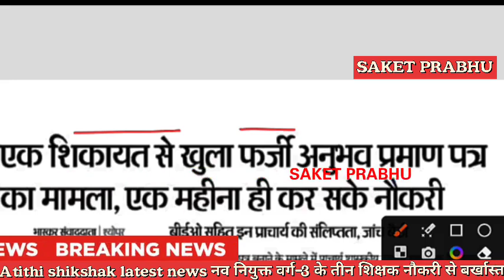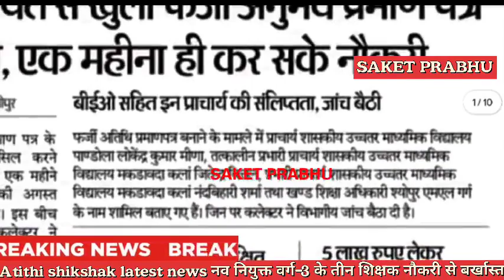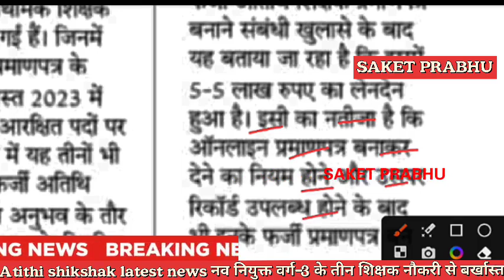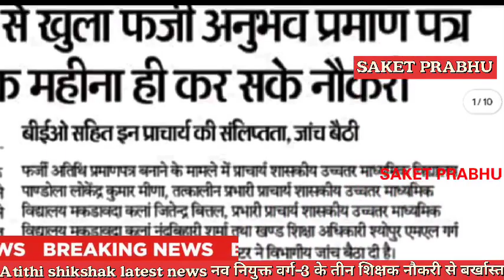Atithi shikshak latest news | नव नियुक्त 3 शिक्षको को नौकरी से बर्खास्त किया फर्जी अतिथि | बड़ी खबर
Atithi shikshak

सभी join member
Atithi shikshak PDF form link community tab से डाउनलोड करे

Atithi shikshak latest news | अतिथि शिक्षक नया आदेश जारी | नये निर्देश, वेतन, फिडिंग,invitation देना

Insurance,Conference Call
,Loans Trading,Mortgage,Software,Attorney,Recovery

Mp tak

Insurance

Loans
Mortgage
Attorney
Credit
Lawyer
Degree .